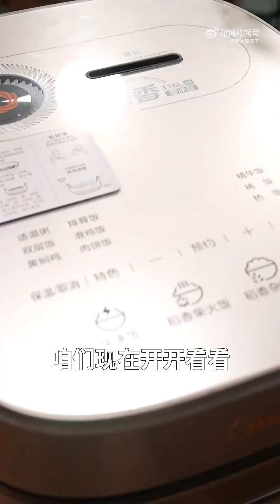【美食探索】懒人焖饭，赞！简单又美味！【Food Exploration】Lazy One-Pot Rice, Easy and Delicious!标签：